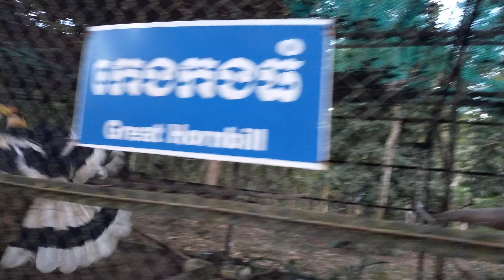កេងកងនៅភ្នំតាម៉ៅ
ការចិញ្ចឹមសត្វកេងកងតាមបច្ចេកវិទ្យាទំនើប
ការចិញ្ចឹមសត្វផ្សេងៗទៀត

សត្វកេងកង,
ដើម្បីចិញ្ចឹមសត្វឲ្យជោគជ័យ,
សមាគមអ្នកចិញ្ចឹមសត្វកម្ពុជា,
សមាគមអ្នកចិញ្ចឹមសត្វ,
របៀបចិញ្ចឹមសត្វព្រៃ,
របៀបចិញ្ចឹមសត្វ,
ចិញ្ចឹមសត្វព្រៃ,
សត្វព្រៃ,
ចិញ្ចឹមសត្វ,
លក់សត្វចិញ្ចឹម,
សត្វចិញ្ចឹម,
ការចិញ្ចឹមសត្វ,
ចិញ្ចឹមសត្វ,
Dara,
Chann Dara,
Chan Dara,
CHANN DARA,